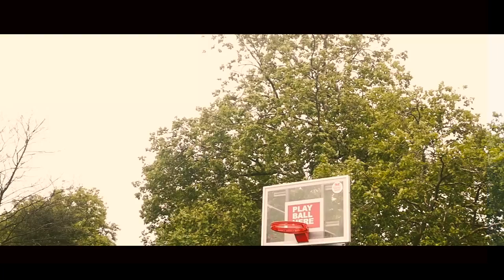Smokey - Paigon LIVERPOOLDRILL | @ InnaCityUK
Brand new
Liverpool/london artist Smokey Is not playing games & here to shake up the UK !!!

SNAPCHAT: InnaCityUK -- Want Your Video Professionally Upload/Feature you're own video to the InnaCity UK channel.